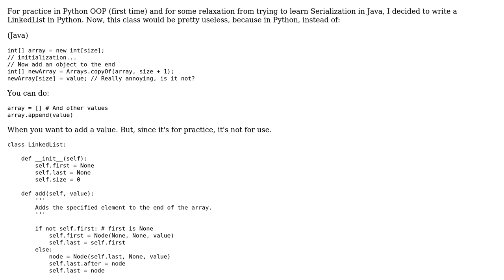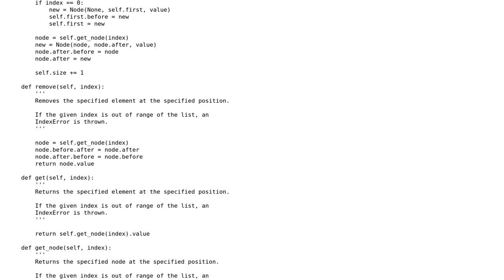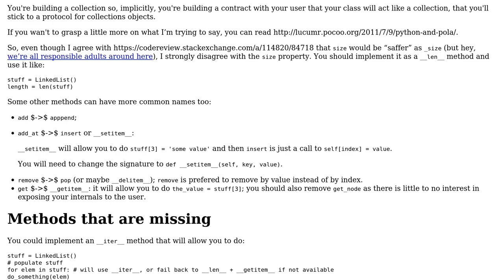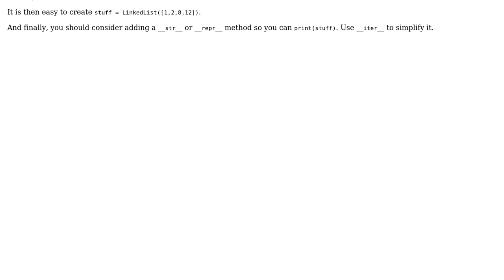Code Review: Node, Link, Node, Link, Node: Linking Nodes into a LinkedList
With thanks & praise to God, and with thanks to the many people who have made this project possible! You are responsible for your own actions.